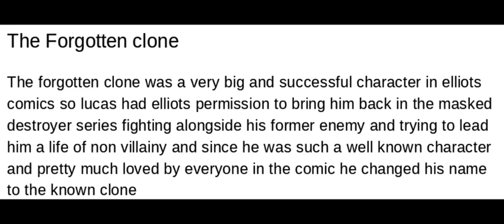What happened to the Elliot Thompson characters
the aftermath of my last movie showing the future of all these characters